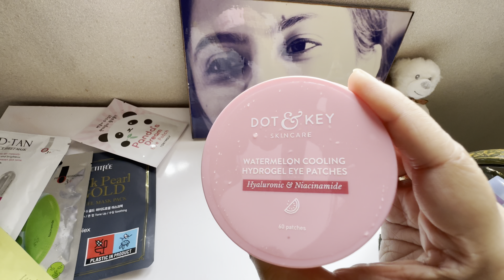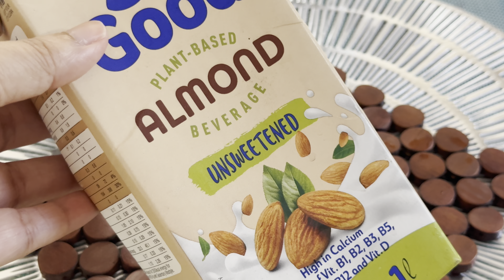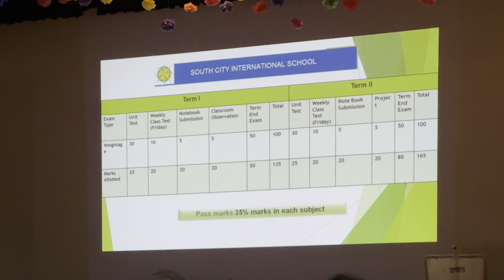কোরিয়ান স্কিনকেয়ারের ডেলিভারি এল; স্বাস্থ্যকর স্মুদি lunchএ ও Oreoমিল্কশেক রেসিপি মেয়ে বানাল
কোরিয়ার স্কিনকেয়ারের ডেলিভারি এল; স্বাস্থ্যকর স্মুদি lunchএ ও ওরিও মিল্কশেক রেসিপি মেয়ে বানাল